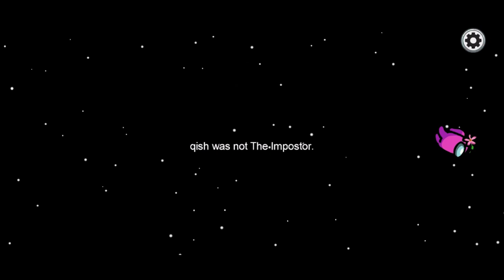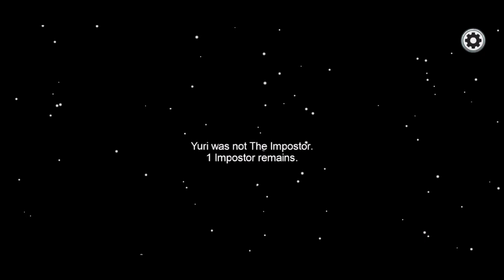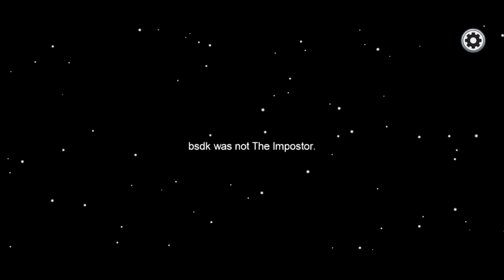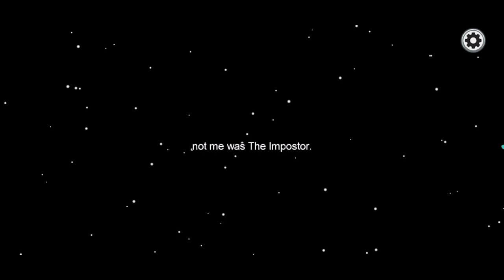Perfect Camouflage 🤣 - Among Us Gameplay Part 1